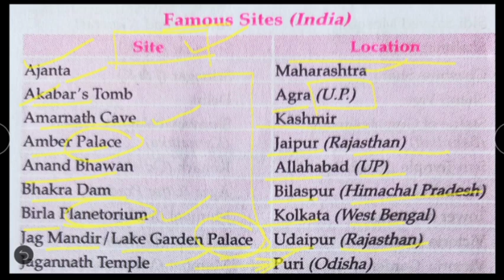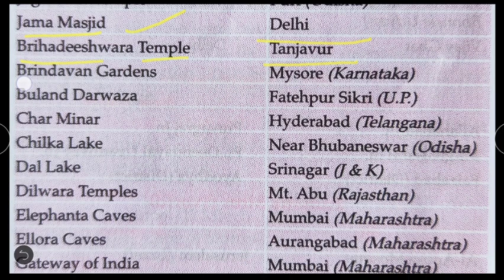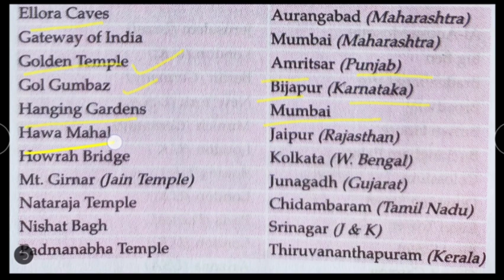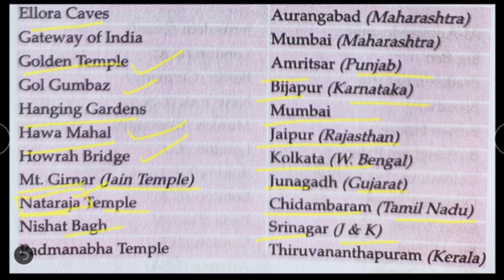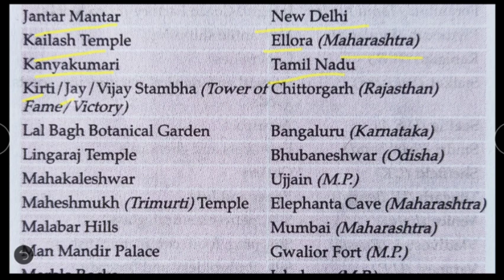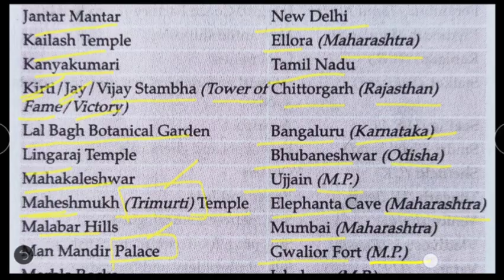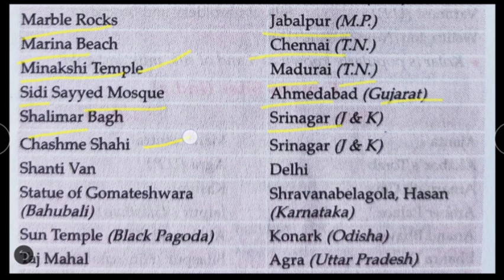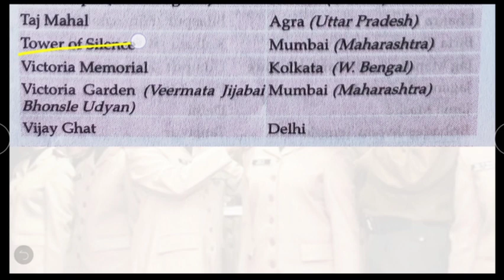Lucent General Knowledge / Topic-9/ Famous sites of India